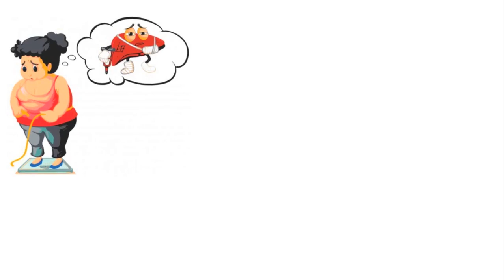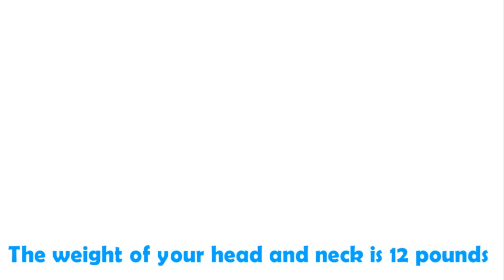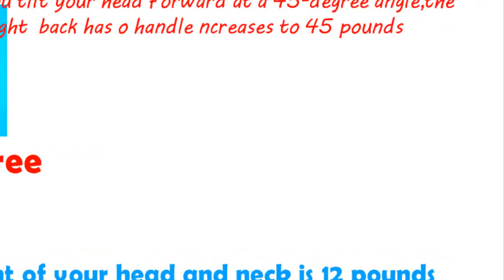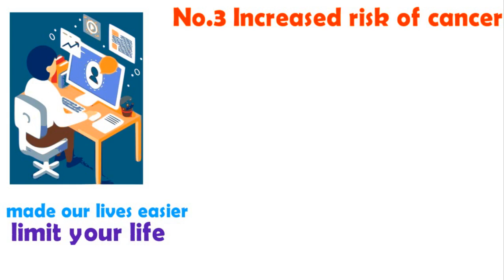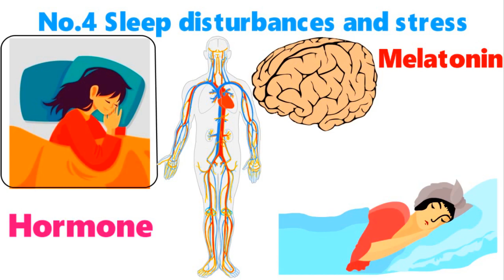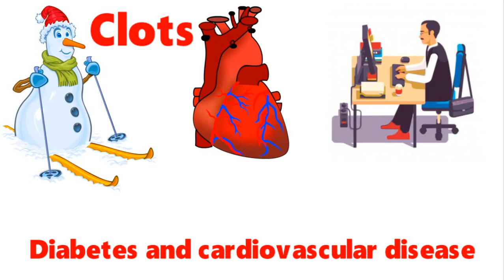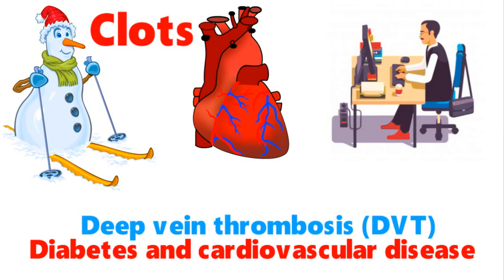5 Health Risks Of Sitting At The Computer | Dangers Of Sitting At Computer | Healthy Sitting Posture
5 Health Risks Of Sitting At The Computer | Dangers Of Sitting At Computer | Healthy Sitting Posture
A-O-A!,
Does your job involve sitting at the computer for hours?
Are you also stuck with the computer outside of work?
Sitting for too long can be bad for you.
A recent study found that the pressure on your hips and hips can be as high as 50%.
Because these areas are high in fat.
In fact, sitting in front of a computer has a lot of side effects.
Can it cause back pain?
Does it affect your sleep?
How about increasing the risk of cancer?
Watch the video and find out.
1. Back and neck pain:-
Your posture, when you work on the computer, can have a significant effect on your lower back and neck.
Research has shown that when you lean towards a computer screen to read more clearly
You fail to compress your neck muscles.
This can cause pain in your neck and shoulders.
The same research also showed that if your sitting position is perfectly straight, then your head and neck weigh 12 pounds.
It is easier for your back to handle this weight. However, if you tilt your head forward at a 45 degree angle, your back weighs 45.
This makes your back stiff, and causes pain in your neck and shoulders.
So it may take some time to make sure you are sitting in the right posture.
2. Depression and anxiety:-
Working too long on computers can be detrimental to your mental health.
Depression and Anxiety Disorder (DAD), revealed that DAD was more prevalent among workers who spent more than 75% of their time working on computers.
Compared to those who spend less than 50%.
The World Health Organization has revealed that by 2030, depression will be the leading cause of illness.
Give your mind and eyes some peace.
That way, your productivity will increase.
3. Increased risk of cancer:-
Computers have certainly made our lives easier.
But the worrying thing is that it can also limit your life.
Research has shown that people who sit at a computer for long hours have an increased risk of developing cancer by 66%.
 Working in this way increases the risk of endometrial cancer by 32% and
The risk of colon cancer is 24% higher.
Electromagnetic radiation emitted by computers and laptops also causes such problems. Experts around the world
 EM is classified as a potential carcinogen for humans.
Other research has linked computer screens to cancer, especially brain tumors.
So the only solution to avoid all of this is to take a proper break during your work and take a 100-step walk after an hour and a half of work.
4. Sleep disturbances and stress:-
Sleep plays an important role in healing your body.
When you sleep, your brain can relax.
During this time, your body's immune system can fight off harmful substances to protect your body.
Your sleep is controlled by melatonin, a hormone that stimulates sleep.
But the artificial blue light emitted by computer screens can suppress its emission.
When you spend a long time in front of a computer screen, especially in the evening,
The release of melatonin is greatly delayed.
It does not help you sleep well at night.
Working late can deprive the body of regular sleep.
5. Diabetes and heart problems:-
Sitting in front of a computer for long hours causes blood vessels in the body.
Your ability to carry glucose is reduced.
Research has shown that children who sit in front of a screen for more than three hours a day,
Increases body fat and type 2 diabetes.
The study looked at 4,500 children between the ages of 9 and 10.
As children's screen time increased, so did their body fat also increased.
If you sit in front of your screens for a long time without any physical activity, in you
There is a higher risk of developing diabetes and heart disease.
Clots:-
 In addition, people who work on computers for long periods of time are at risk of developing a condition,
This condition is called deep vein thrombosis (DVT).
With this condition, deep inside your body Blood clots form in the veins.
If a DVT clot reaches the lungs, it can be fatal. The way to avoid these risks to take
Exercise regularly, and take several breaks during work.

And Also Self-Created in Adobe Photoshop:-